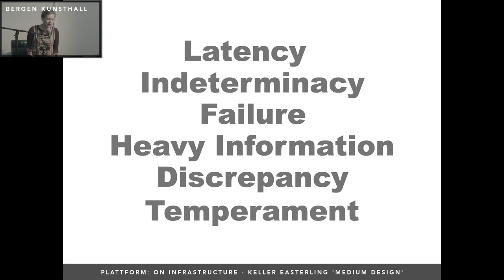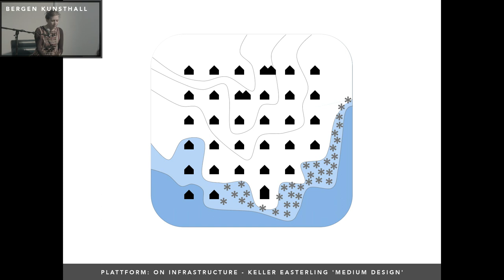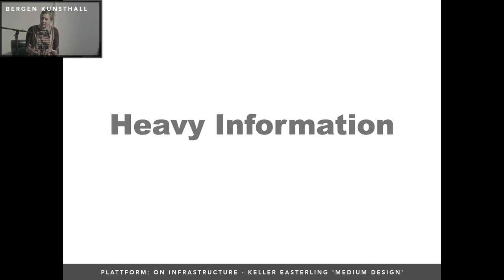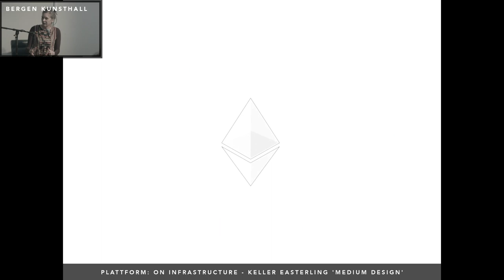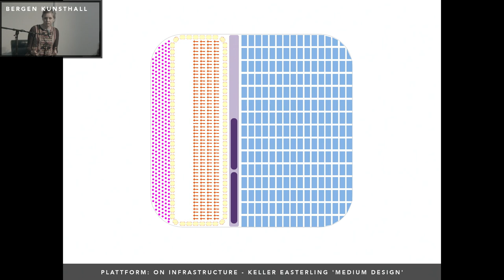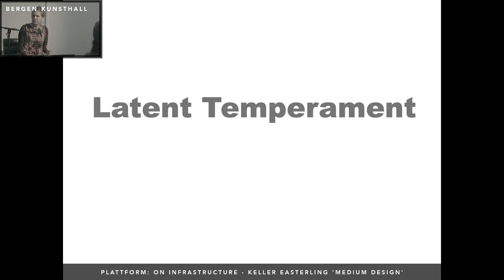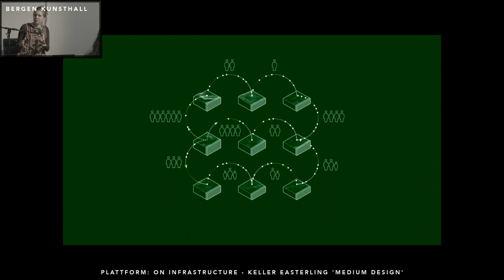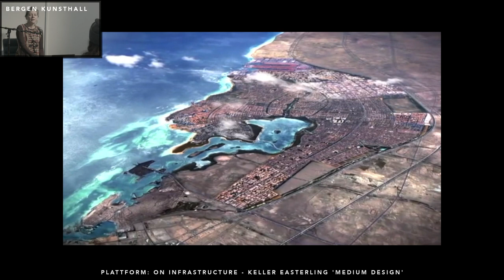Plattform: On Infrastructure - Keller Easterling 'Medium Design' (Edited)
Renowned architect, urbanist, and writer Keller Easterling presents her work on the infrastructures, digital formulas and urban policies that govern our lives and movements in the world - drawing from her recent research publication ‘Medium Design’.

Keller Easterling is an architect, writer and professor at Yale. Her recent books and essays include 'Extrastatecraft: The Power of Infrastructure Space' (Verso, 2014), examining global infrastructure as a medium of polity; the e-book essay 'Medium Design (Strelka Press, 2017); ‘Subtraction' (Sternberg, 2014). Other books include: 'Enduring Innocence: Global Architecture and its Political Masquerades' (MIT, 2005) and 'Organization Space: Landscapes, Highways and Houses in America' (MIT, 1999). Her research and writing were included in the 2014 and 2018 Venice Architecture Biennales. She lectures and exhibits internationally.

Free. The event will be in English.

Plattform is Bergen Kunsthall's lecture series connected to our exhibition programme and wider contemporary debates.